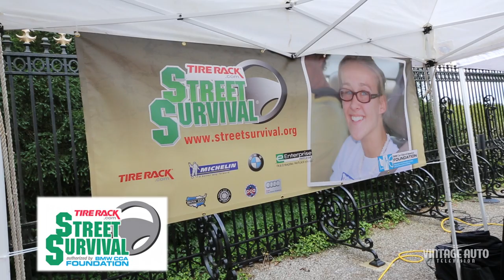Classics at the Biltmore 2015 | Vintage Auto TV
The BMW Car Club of America (CCA) Foundation's inaugural Classics at the Biltmore event on Saturday, June 27 at George Vanderbilt’s 250-room Biltmore Estate in Asheville, North Carolina.

Proceeds from the Classics at the Biltmore will benefit the Street Survival® teen driver safety program, an initiative of the BMW CCA Foundation which teaches teens how to survive their most dangerous years on the road.

The car judged Best of Show in the inaugural Classics at the Biltmore was an American classic: The 1960 Chevy Impala Convertible owned by Jim Clifford.

The people spoke loud and clear. Their favorite, and the winner of the People's Choice Award was the 1931 Packard 833 owned by Brian V. Guarco.

Best In Class awards

Brass Era        1911 Buick 33           Fred Harley

Pre-War         1941 Lincoln Continental      Lee Huffman

Post-War American   1960 Chevy Impala Convertible     Jim Clifford

Post-War Foreign      1966 Ferrari 275/GTB/4    Susan and Henry Wilkinson

Contemporary Classics American    1955 Chevrolet Corvette     Paul and Mary Meyer

Contemporary Classics Foreign       1994 Porsche RS America 911            Bill and Linda Funderud

Additional “Biltmore” awards were presented to the following:

Brass Era        1915 Buick C-25       Andrew Straw

Brass Era        1913 Ford Model T   Richard Cruickshank

Pre-War         1934 MG PA Midget Peter and Pat Davis

Pre-War         1936 MG N Type       Roy Crowninshield

Post-War American   1968 Chevrolet Camaro       Tim Lingenfelt

Post-War American   1965 Chrysler 300B         Martha and Mick Kreszock

Post-War Foreign      1969 Iso Grifo           Darren Frank

Post-War Foreign      1981 Lamborghini Countach LP     Mark Wilson and Christine DeFerrari

Contemporary Classics American    1966 Shelby Cobra 427 D       Lee Morse

Contemporary Classics American    1963 Chevrolet Corvette      Roy Crowninshield

Contemporary Classics Foreign       1964 Jaguar E-Type Coupe       Steven Chase

Contemporary Classics Foreign       1983 Ferrari 512 BBi           Julie Ibrahim